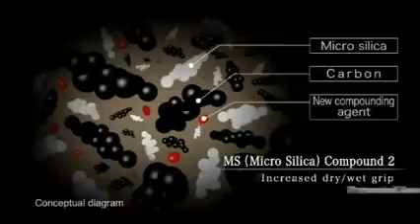Anvelopa de vara Yokohama ADVAN Neova AD08